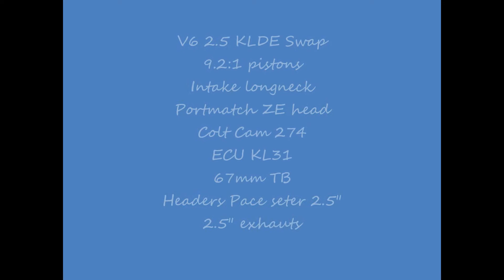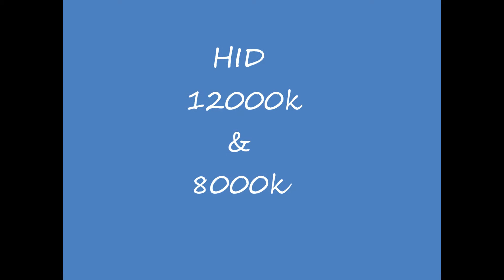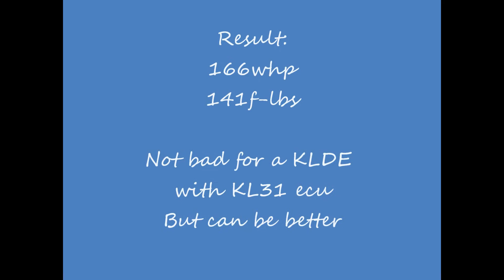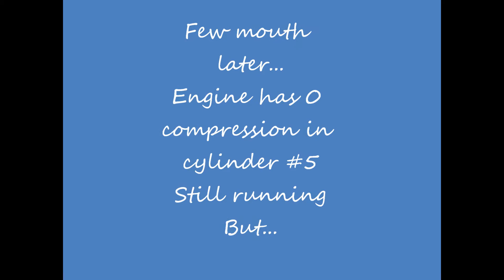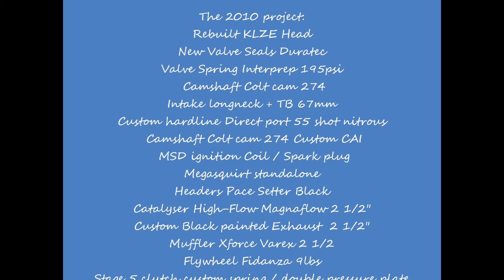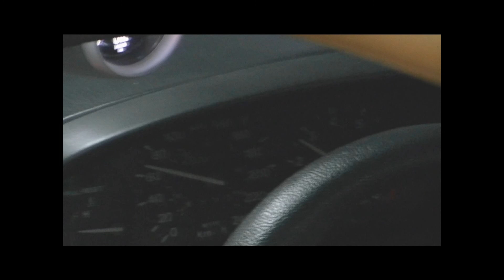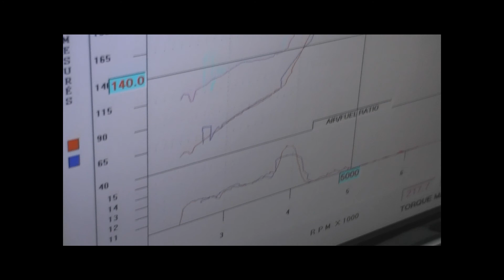My MX3 RS 1993 2007 to Now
My mazda mx3 RS 1993 project

2007 to Now

All Motor KL Engine